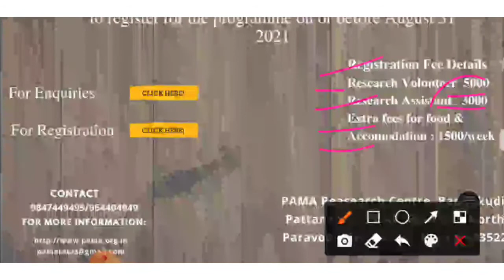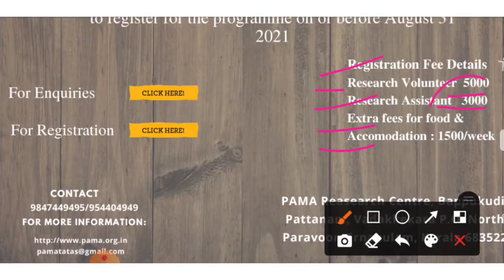PATNAM EXCAVATION# ARCHAEOLOGICAL POINT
kindly plaese contact the number for more details .